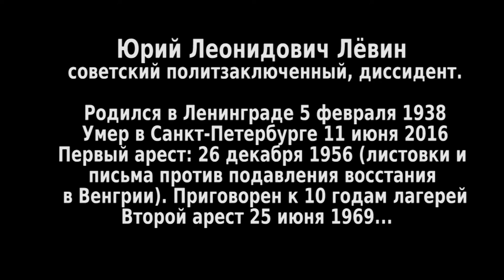Интервью с Юрием Лёвиным. Фрагмент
Юрий Леонидович Лёвин (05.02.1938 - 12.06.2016), советский политзаключенный, диссидент.

Фрагмент видеозаписи интервью, записанного для проекта "58-я. Неизъятое" ("Новая газета"). Интервью записано в петербургском "Мемориале" 7 ноября 2012.